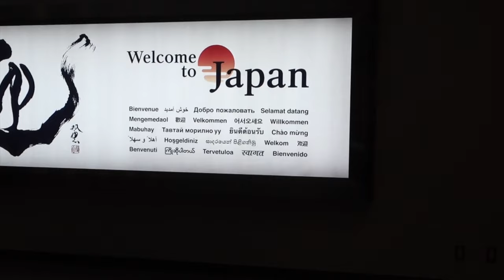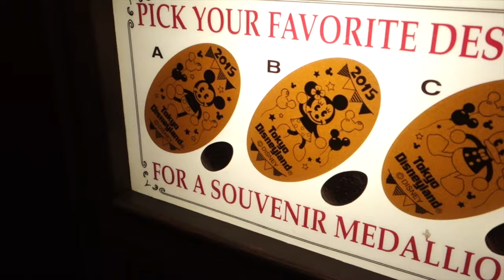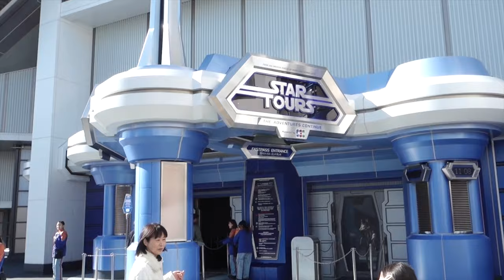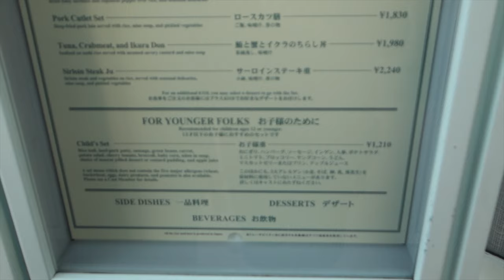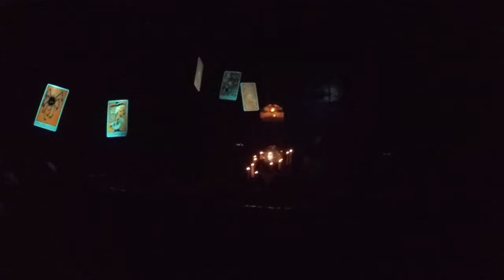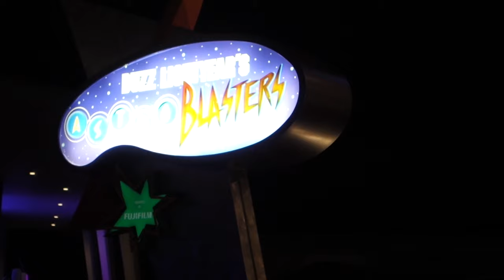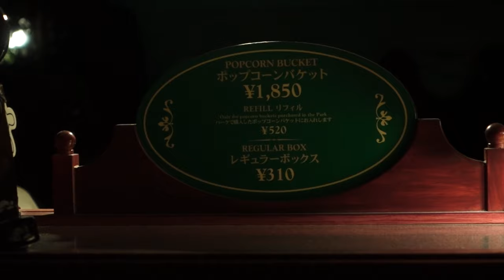Japan 2015: Day 7 - Disney + Christmas + Japan = Best Day Ever!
Disney during the Christmas season in Tokyo. Enough said.